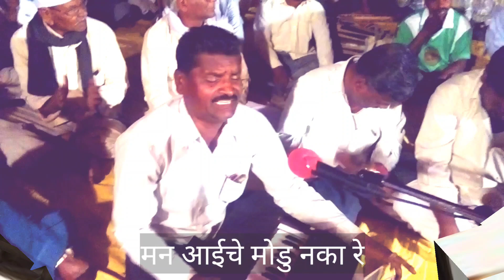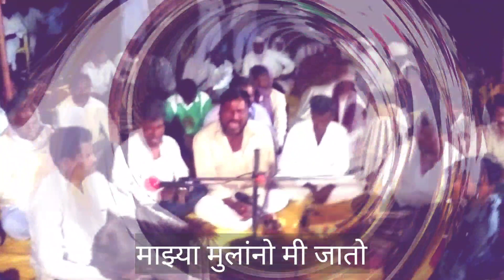करू नका कंटाळा आईला सांभाळा | Marathi Christian bhajan | Marathi worship songs | Jesus bhajan song